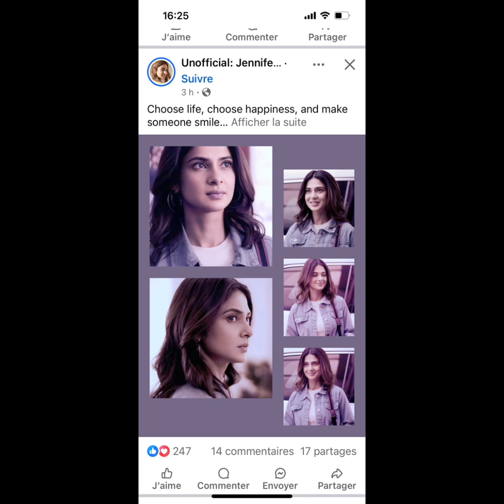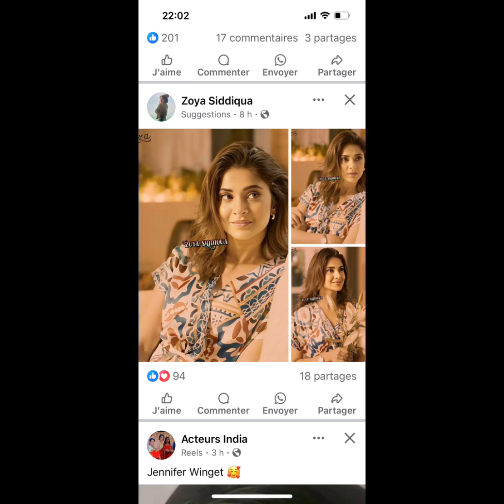Kumud my favorite actress she’s so beautiful real life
Jennifer Winget